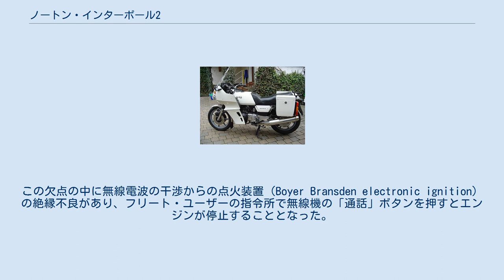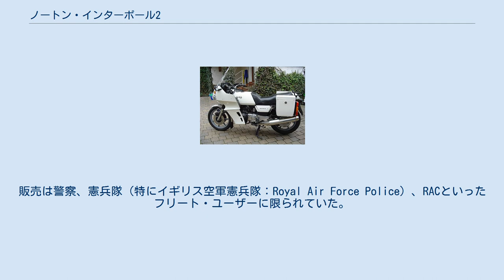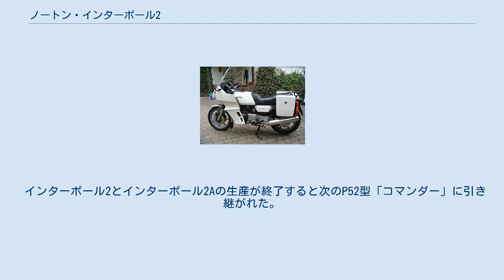ノートン・インターポール2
ノートン・インターポール2（Norton Interpol 2）は、ノートン・モータースが製造したオートバイである。
当初は名目上の排気量588cc 空冷 2ローター ヴァンケル・ロータリーエンジンを搭載していた。
 インターポール2のエンジンは信じられないほど滑らかに回転し当時としては速いオートバイであったが、様々なフリート・ユーザーで日常的に使用されるようになると幾つもの欠点が明らかとなった。
この欠点の中に無線電波の干渉からの点火装置（Boyer Bransden electronic ignition）の絶縁不良があり、フリート・ユーザーの指令所で無線機の「通話」ボタンを押すとエンジンが停止することとなった。
気温が高い環境下ではエンジンはオーバーヒートとなり、サーモスイッチが作動するとローターの1つを停止させることで残りのローターは如何なる状況でも動き続けた。
しかし、動いているローターは停止しているローターよりもさらにオーバーヒートとなり、しばしばエンジン全体が適正温度になるまで動かせなくなることがあった。
初期のモデルでは電装系のハーネスが短くフェアリング裏のマルチピン・コネクター部で切れることがあった。
これは低速で走行中に「ロック・ツー・ロック」までハンドルバーを動かすと起こりがちであり、一歩間違えると動かなくなる恐れがある。
これを修理するには整備士は特段の注意を要した。
 ノートン・モータースはインターポール2を一般には販売しなかった。
販売は警察、憲兵隊（特にイギリス空軍憲兵隊：Royal Air Force Police）、RACといったフリート・ユーザーに限られていた。
 生産終了が近づくと新しい水冷版の2ローター ロータリーエンジンを搭載したモデルが幾台か製造され「インターポール2A」と名付けられた。
 インターポール2とインターポール2Aの生産が終了すると次のP52型「コマンダー」に引き継がれた。
 Norton Interpol 2 Police Operators Workshop Manual. Norton Motors (1978) Ltd. (1984) Perkins, Kris (1991). Norton Rotaries. Osprey Publishing. ISBN 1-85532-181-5 Magrath, Derek (1991). Norton the Complete Story. The Crowood Press. ISBN 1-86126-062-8